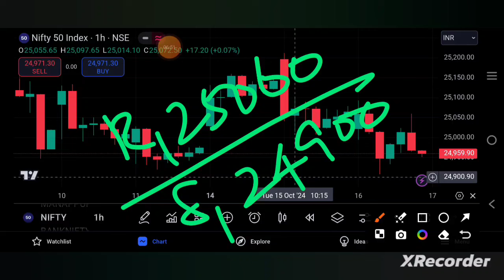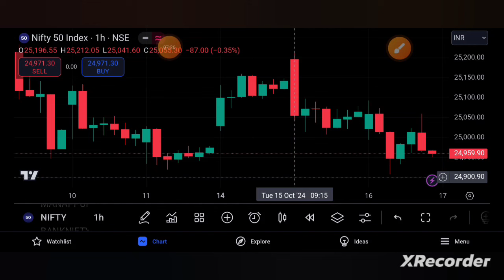NIFTY PREDICTION FOR TOMORROW 17/10/24 | niftyprediction | TAMIL STOCK ANALYSER